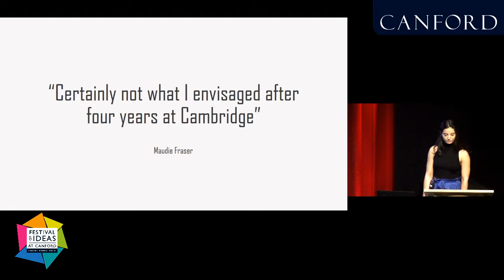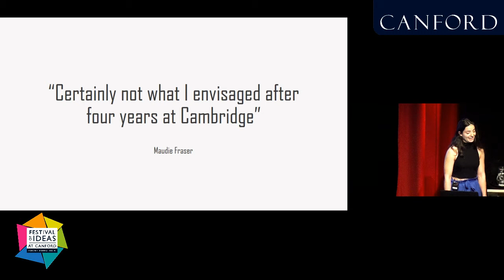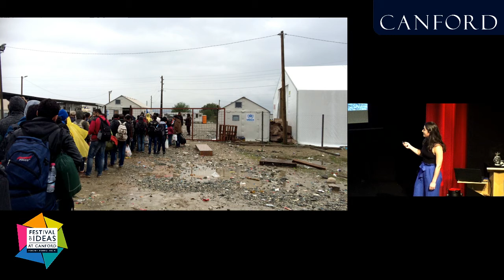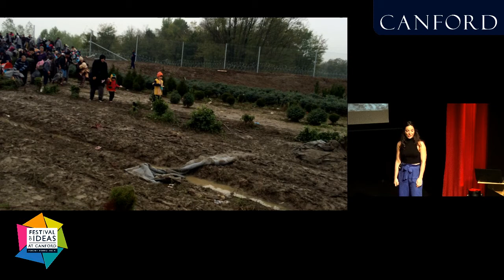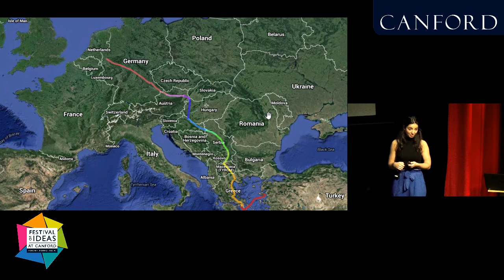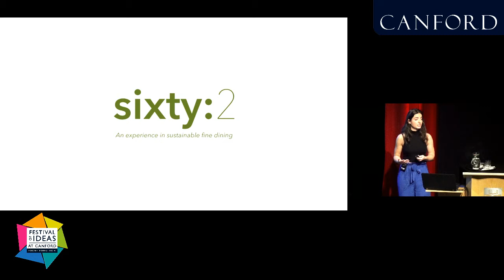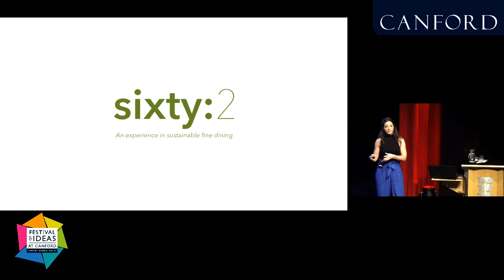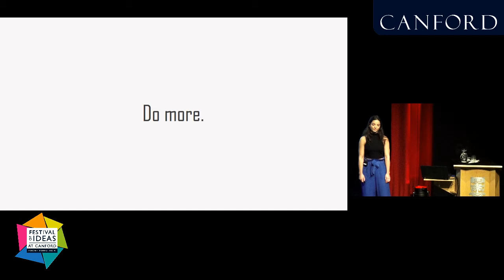Maudie Fraser - CERTAINLY NOT WHAT I ENVISAGED AFTER FOUR YEARS AT CAMBRIDGE!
A Festival of Ideas 2019 - Identity & Diversity